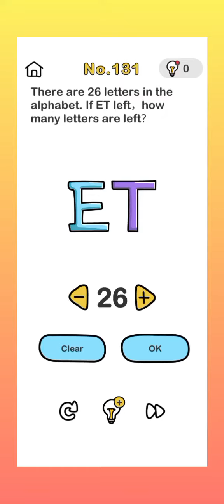Brain Out Levels 131-135